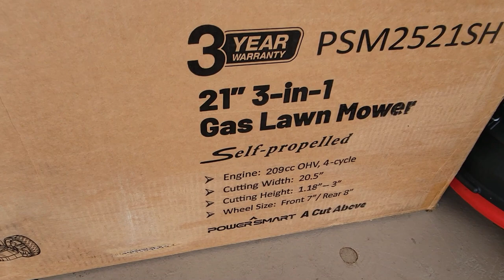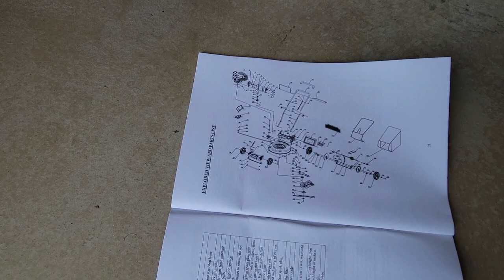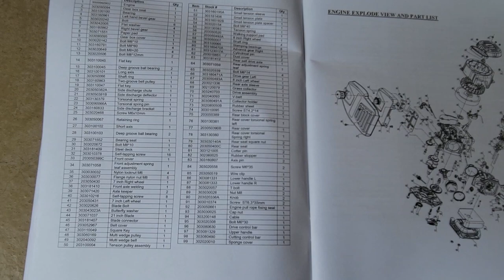Powersmart 209cc 21" STRONG gas mower review